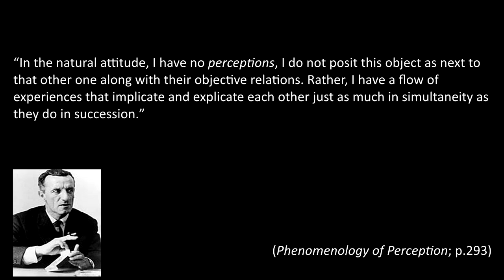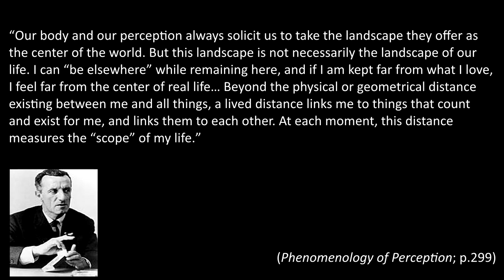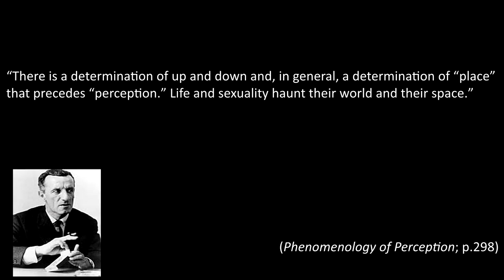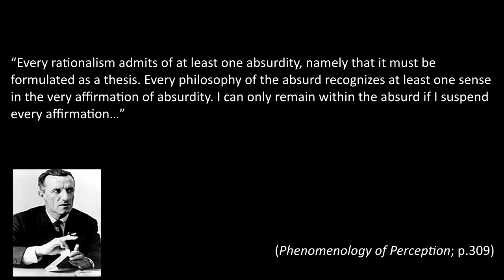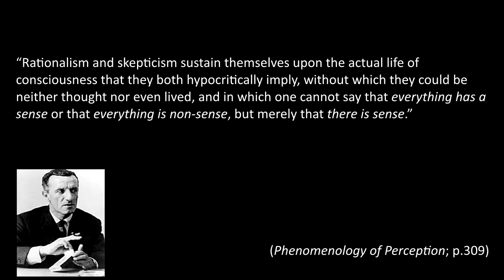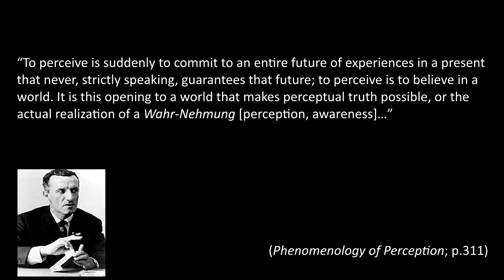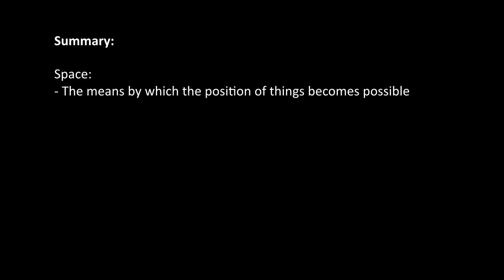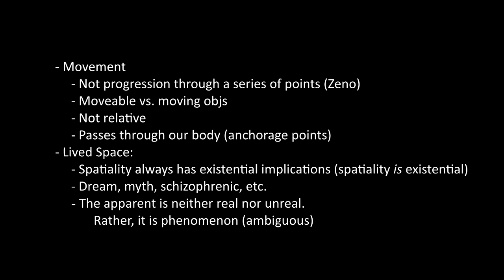Maurice Merleau-Ponty - Phenomenology of Perception (13.3/18)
In this last video on this section, we turn to lived space, which describes a more subjective element to our situatedness. Merleau-Ponty discusses various modalities of this situatedness, like dream space, mythical space, and schizophrenic space, in a way that objective thought tends to overlook. He also looks at rationalism (as the view that appearance is reality) and scepticism (the view that appearance is not reality), concluding that neither extreme is tenable. Rather, there is a fundamental ambiguity underlying human existence which is yet built on a certainty in a world in general.